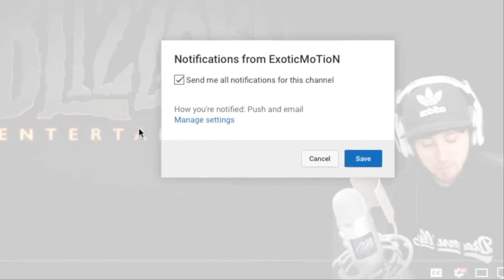10 Things You Didn'T Know About Call Of Duty World War 2 *Cod Wwii*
Video Title: 10 THINGS YOU DIDN'T KNOW ABOUT CALL OF DUTY WORLD WAR 2 *COD WWII* Multiplayer Gameplay